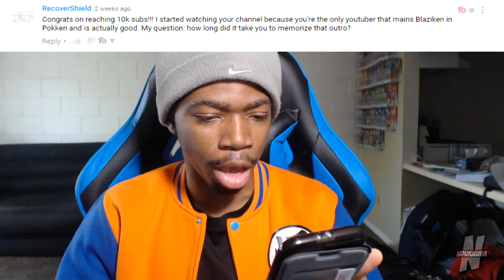10,000 Subscribers Q&A Special!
It's been a few weeks since my announcement of my 10,000 Subscribers Q&A Special, but since I now have 4 days off, I was finally able to make the video!

Also, if you want to be apart of my gameplay videos, add me on PSN, Wii U, and 3DS!

What's on your mind? Do you have any questions? Ask me on ask!

Add me on PSN, Wii U, and 3DS!
PSN ID: Ndukauba
Nintendo Network ID: Ndukauba
Steam: Ndukauba
(Personal) Nintendo 3DS Friend Code: 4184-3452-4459
(Gameplay) Nintendo 3DS Friend Code: 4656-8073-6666